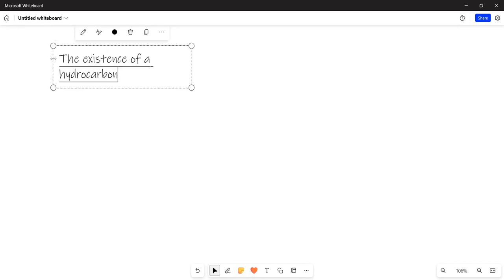carbon lec 3.